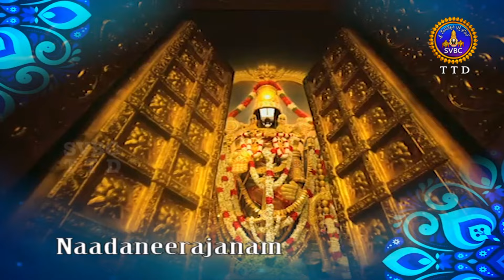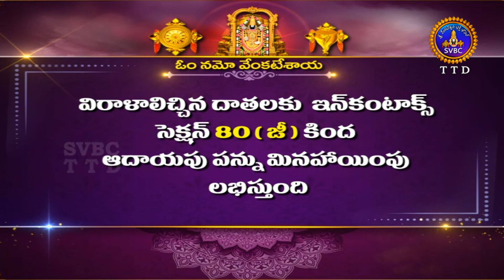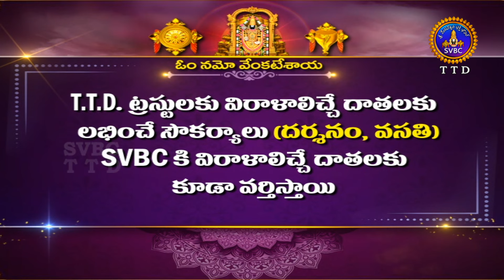Nadaneerajanam | Bhakthi Sangeettham | Sri R.N.Tyagarajan & Team | Karnataka |14-03-2024 | SVBC TTD